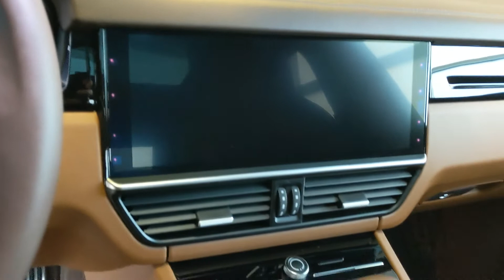19PAN9929A 2019 Porsche Cayenne Turbo